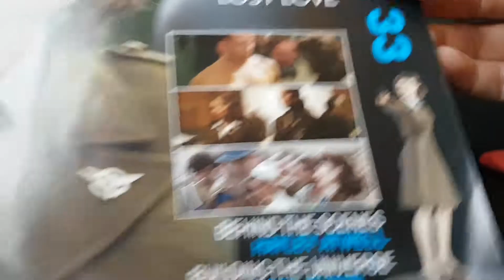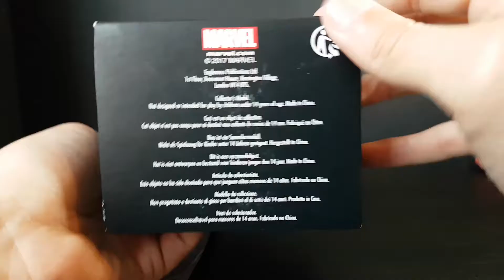DOCTOR STRANGE MARVEL MOVIE COLLECTION Eaglemoss Review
Buena figura. Me esperaba algo más pero no puede faltar en la colección.